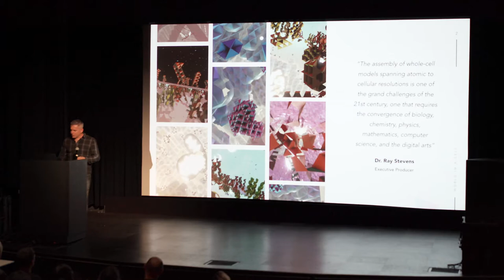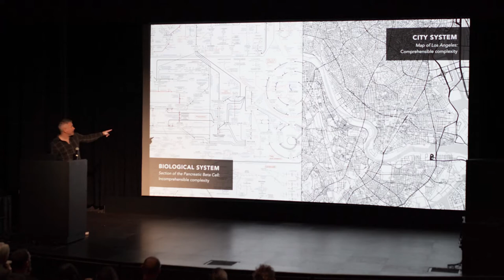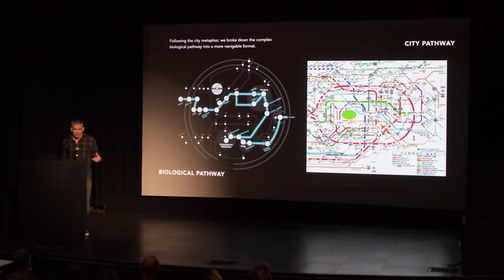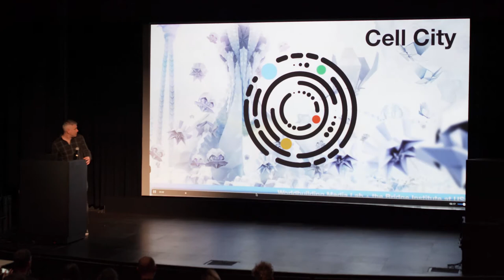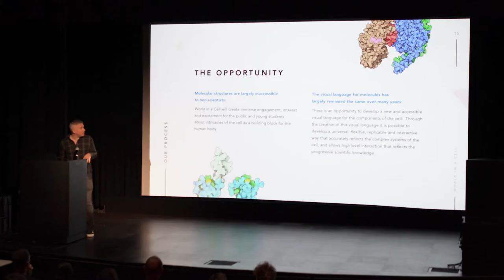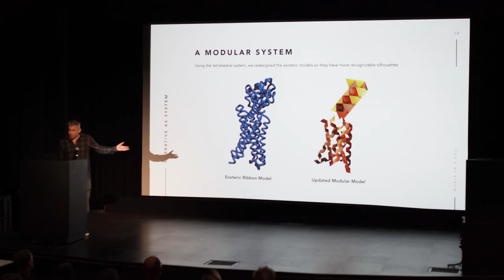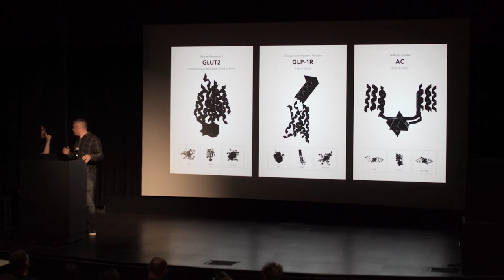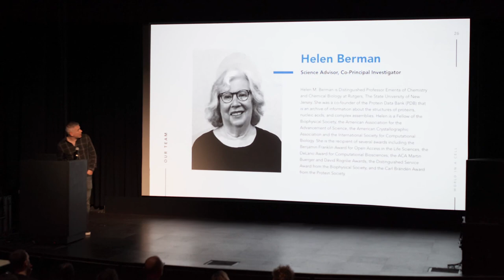World In A Cell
A broadly interdisciplinary team of scientists, storytellers, artists, programmers, and conceptual thinkers at the USC Bridge Institute at the Michelson Center for Convergent Biosciences and the World Building Medial Lab at the USC School of Cinematic Arts are exploring the Pancreatic Beta Cell by creating a fully experiential virtual world in a single cell, using metaphors of the complex systems of a city. The goal is to use storytelling and world-building to present scientific detail in ways that are engaging and approachable for both laymen and experts. By creating a virtual world inside a cell, based on the structure and function of a Pancreatic Beta Cell, we will allow people to explore a rich biochemical world while engaging concepts, pathways, and implications through narrative, all backed by scientific rigor.

Presented by Fulcrum Arts, the Williamson Gallery at ArtCenter, and Pitzer College Art Galleries for Free Radicals: On the Provocations of Awe, a program of Fulcrum Arts’ AxS (art + science) initiative, and LASER (Leonardo Art Science Evening Rendezvous), Leonardo/ISAST’s international program of gatherings that brings artists and scientists together for informal presentations and conversations.